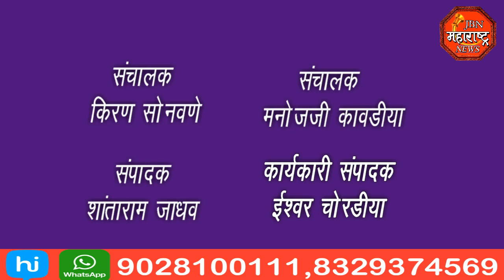jbn maharashtra news jalgaon